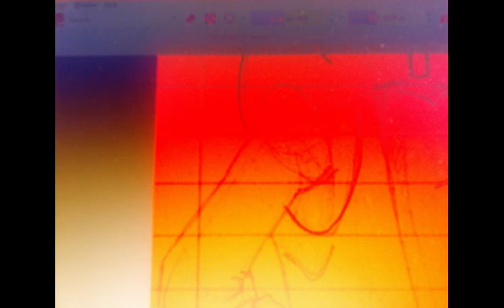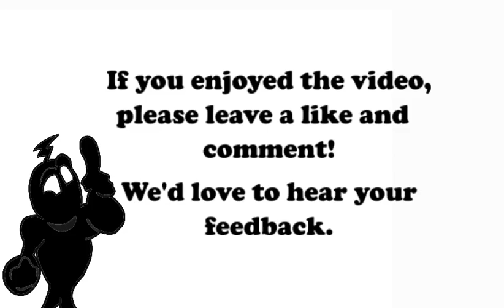Bomb Rush Cyber Funk Vinyl | Character Illustration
Time lapse illustration of Vinyl from Bomb Rush Cyber Funk.